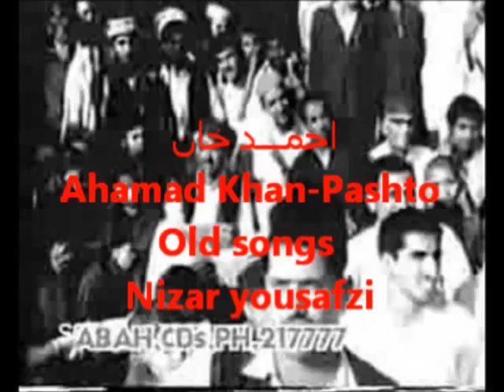لاړله شپه دانتظار احمـــد خان